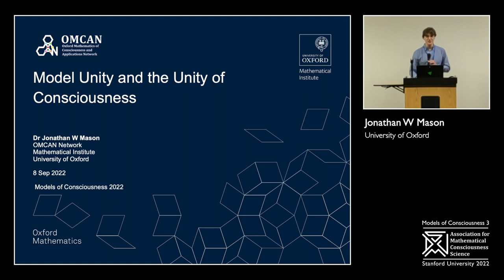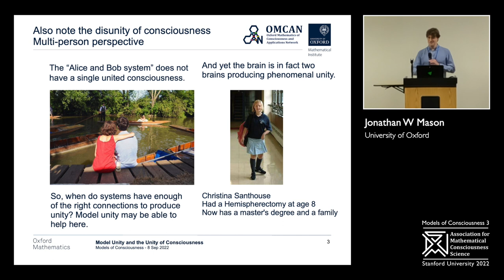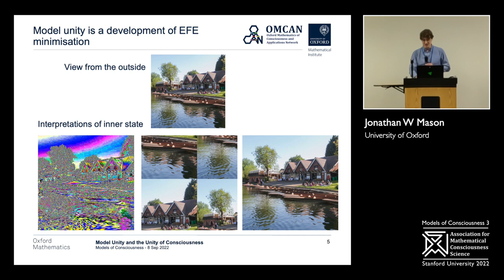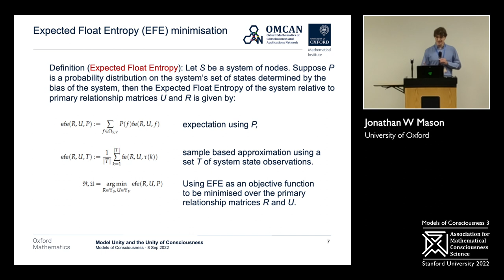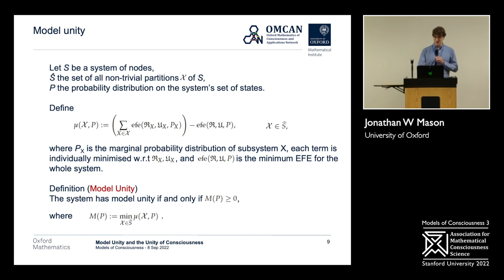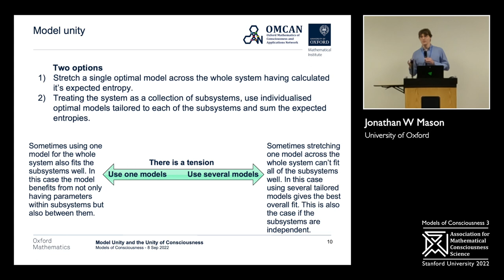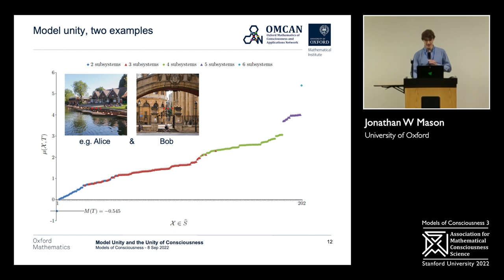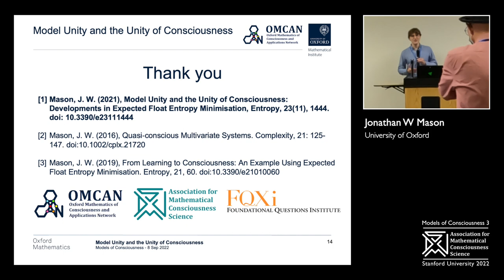Jonathan Mason - Model unity and the unity of consciousness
The unity of consciousness, or, more precisely, phenomenal unity, is an important property of consciousness and an important area of research in mathematical consciousness science and the scientific study of consciousness. Due to the numerous aspects and complexity of consciousness, the property tends to engender loose or inadequate characterizations. This talk highlights the concept, mathematical formulation and initial experimental results of model unity. A system has model unity if a single relational model, stretched across the whole system, is optimal. Alternatively, model unity may only be present for subsystems, although, for systems determining a hierarchy of relational models, model unity may occur at a higher level. As a development in the theory of Expected Float Entropy minimisation, such relational models provide an interpretation of system states and the theory may help to provide insights into questions such as why experience of the visual field is unified and why different people do not have a unified consciousness, for example. Results of four investigations will be given as examples. A postulate will also be given, distilling the foundations of EFE minimisation into a clear statement allowing others to consider whether or not the postulate identifies a self-evident fundamental property of consciousness.